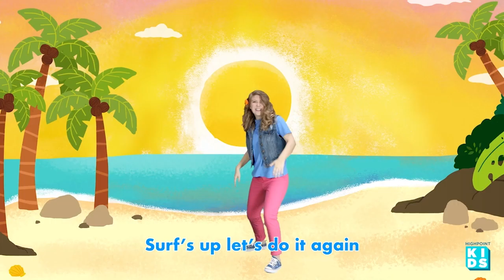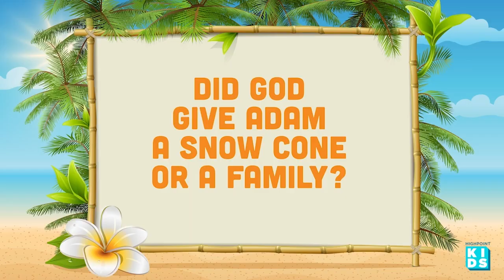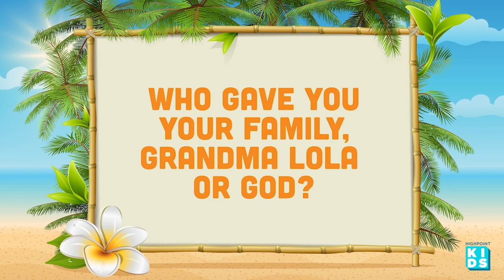Highpoint Kids | June 18 | Preschool